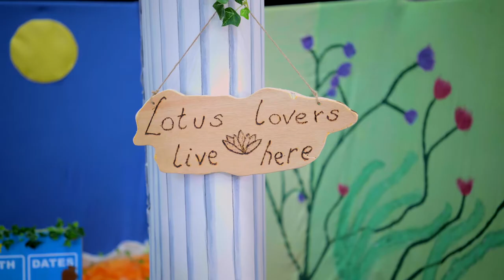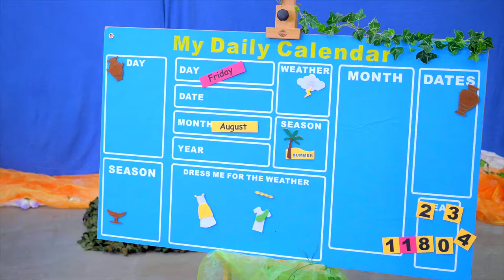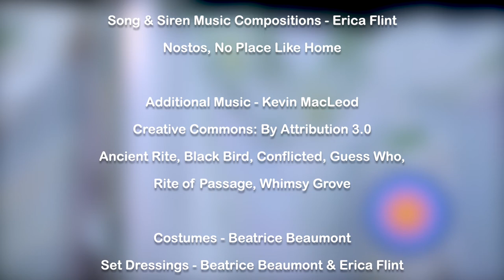Odie's Odd Odyssey ⛵️ a 50-minute Makaton signed horrible history!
Our very own take on horrible histories! In this Makaton-signed adventure, join Odie as part of the ship's crew on their treacherous journey home to the island of Ithaca in Greece. Head2Head Sensory Theatre's story is based on Homer’s Ancient Greek myth, The Odyssey. Alongside Odie and his friends, you will be entranced by the lotus flowers, escape from Cyclops, enjoy a little bit of luxury, be turned into a pig by Circe and much much more!

Check out the Odie's Odd Odyssey film guide here on this playlist to see how it all works!

Before watching the film, please check out the other videos on the Odie's Odd Odyssey playlist for some fun craft-making ideas and dance moves!